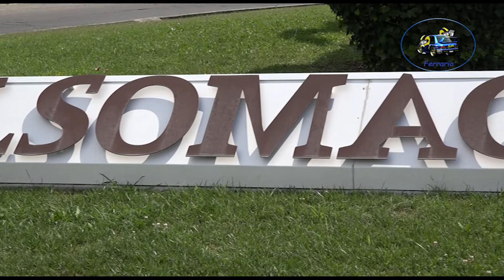5°Rally Salsomaggiore Terme 2022 CLIP BURGAZZOLI-PERTOSA by Ferrario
I migliori passaggi esterni dell'equipaggio BURGAZZOLI-PERTOSA su Citroen C2 durante il 5°Rally Salsomaggiore Terme 2022.